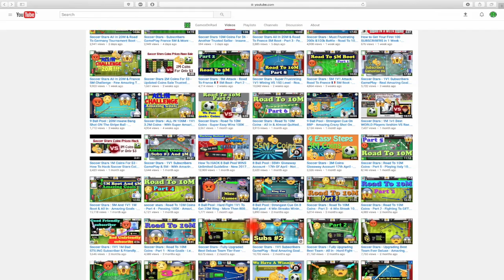8 Ball Pool - Crazy 18 Match On Havana Championship - Wth? 😡 990 Cash - Insane Rip Off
8 Ball Pool - Crazy 18 Match On Havana Championship - WTF? 990 Cash - Insane Stupid Mini Clip - Ripping Us Off - no hack / cheat - not soccer stars - not all in - This video it is to help u guys & save ur time from playing championship on 8 ball pool . Good Luck .

Good NEWS - Free 500k Coins Gift Every Week In Between My Subscribers - 4 Winners Every Week On Thursday - Starting From Next week .
Can This Video GET 55 Likes please? You Guys Can Do IT - Thank You So MUCH . Love U :) A+ .
8 Ball Pool 200M Giveaway & Soccer Stars 16M ACCOUNTS - Thank YOU SO MUCH

8 Ball Pool - INSANE 10th Match On SAO PAULO CHAMPIONSHIP - 8 Streaks WINING - But Why 😡 990 Cash

8 Ball Pool - BEST BREAK OFF EVER! Road To Each First Ring ON 8 Ball Pool - 8 Streaks Wins + Tips 😉